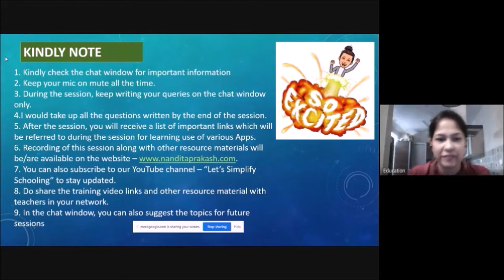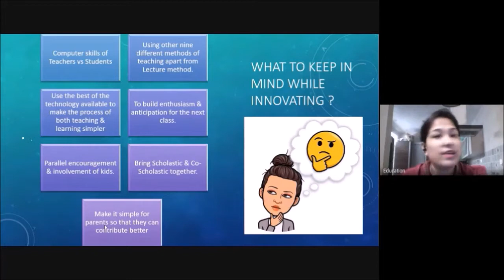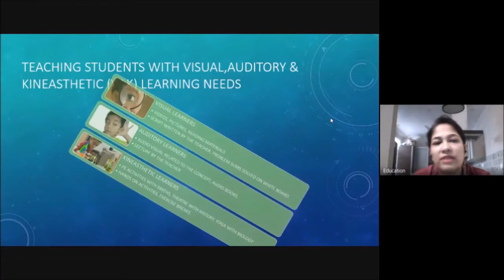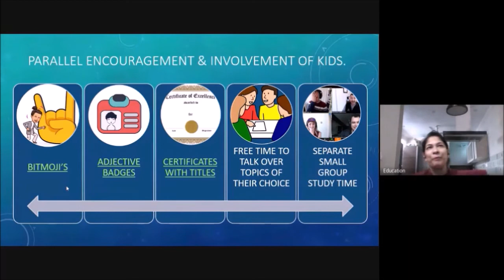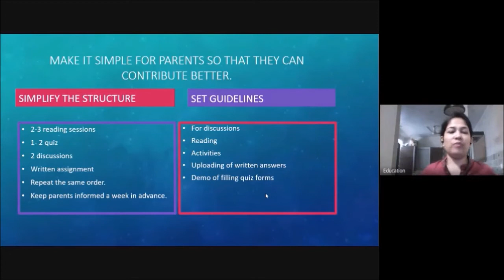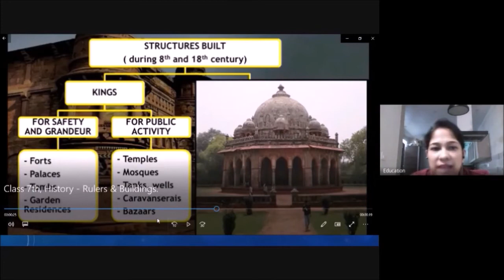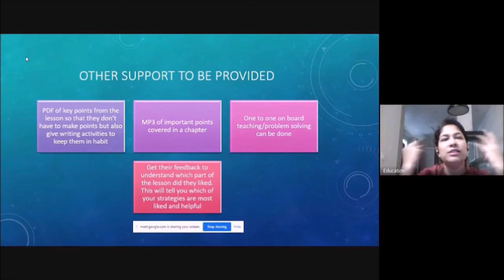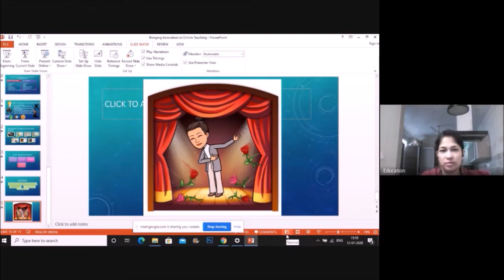Bringing Innovation in Online Teaching - by Ms Nandita Prakash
Sharing some tips to make your virtual school become better. Discussing various online teaching platforms to make online classroom more interesting for students.View the whole video to improve your online teaching skills.Part of Let's Simplify Schooling's training teaching initiative.Upgrade your skills to get better online teaching jobs.